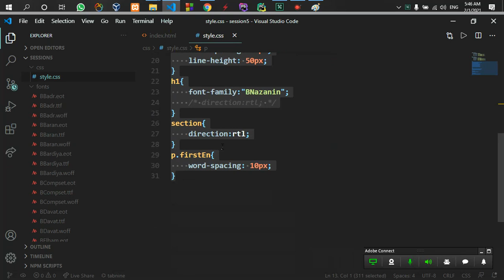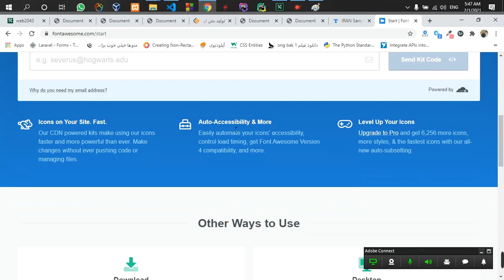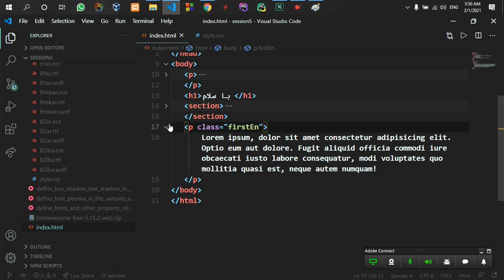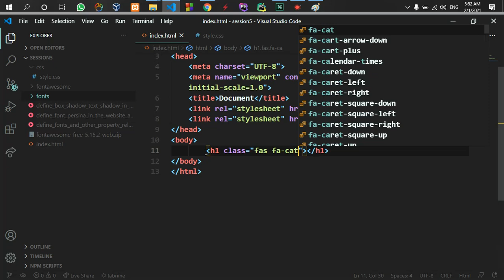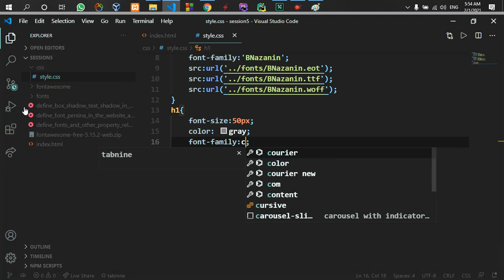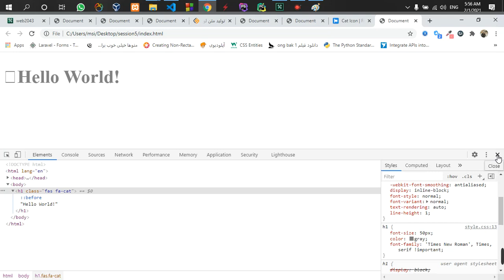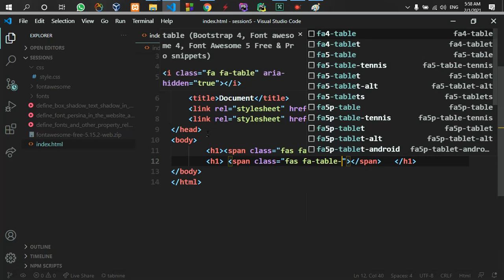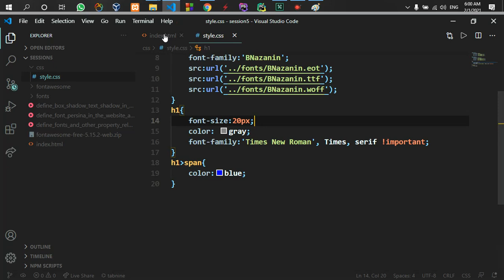part19 define fontawesome in the css